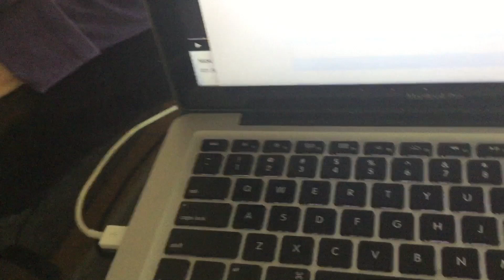GRANDMA REACTS TO NICKI MINAJ - ANACONDA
So I thought this would be interesting

IMPORTANT UPDATE: I made a 600 subscriber video but it got blocked. In this video, I said that I'm changing the rules for Subreacting. Then I will react to your videos. Thanks!